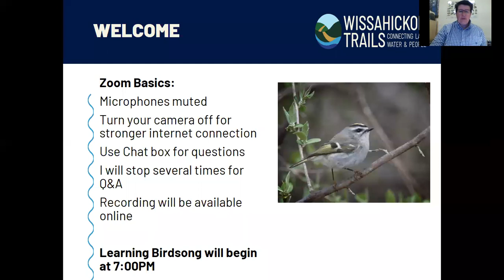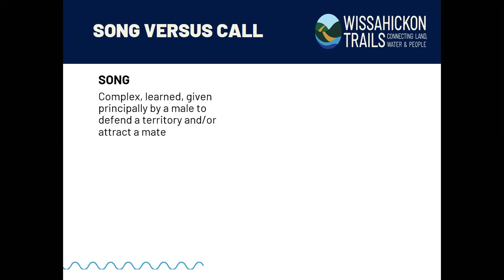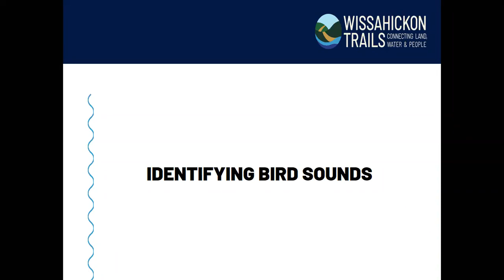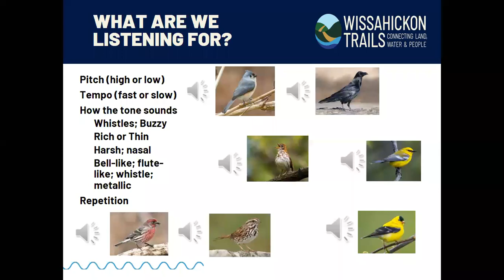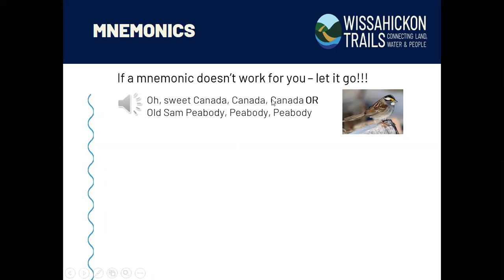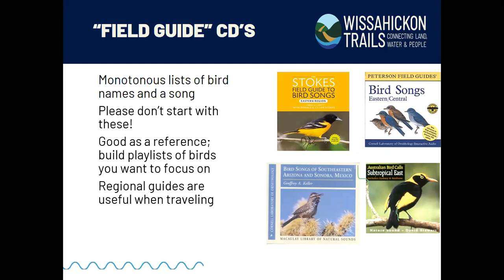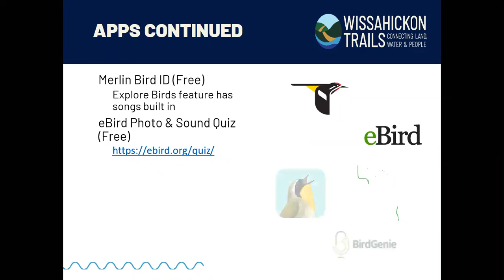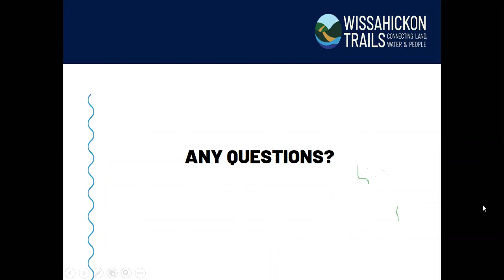Learning Birdsong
On May 14, 2020 Wissahickon Trails hosted an online program called Learning Birdsong. In this program, you will learn how to identify birds by their songs. Presented by Kristy Morley, Senior Naturalist, this program focuses on learning the songs of several common breeders with a dose of migrating warblers for good measure. You will learn tips and tricks for remembering bird songs as well as the latest technology tools to help you continue mastering bird song ID on your own.